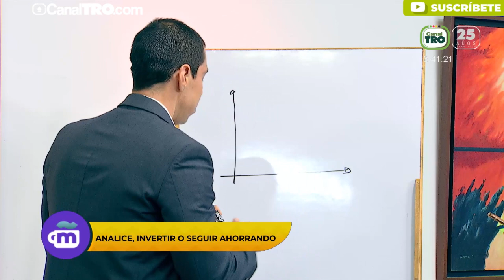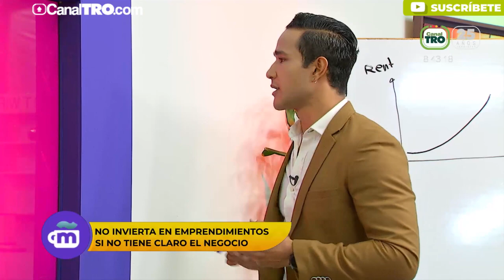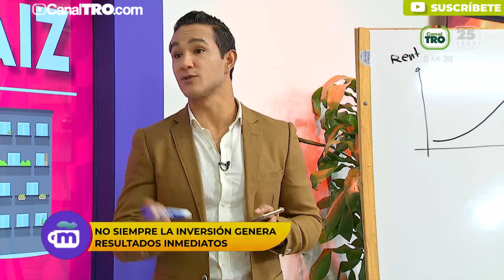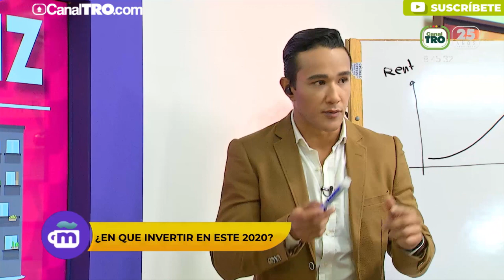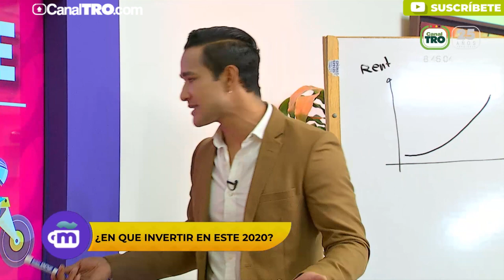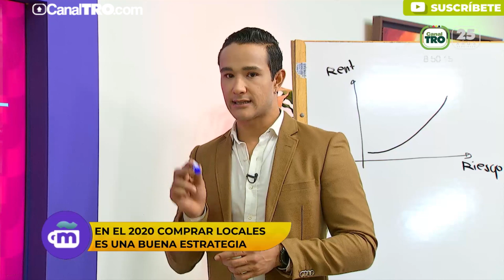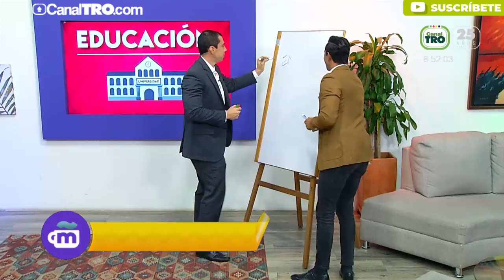¿En que invertir en este 2020?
¿Sabes en qué invertir en el 2020? Hoy te daremos algunos consejos para hacer de este año una gran oportunidad de negocio.